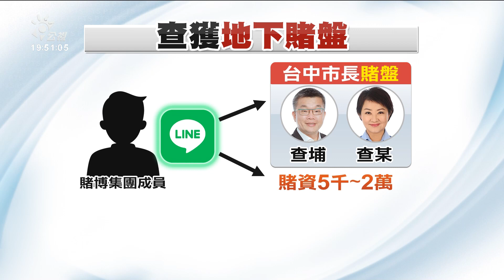全台查緝地下選舉賭盤 已破獲41件共77人涉案｜20221122 公視晚間新聞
選戰將近，有不少縣市陸續傳出涉嫌以現金賄選，1票甚至最高給到1萬元。同時警方也持續追查地下賭盤，目前全台已經查獲41件共77人，而且從北到南都有。